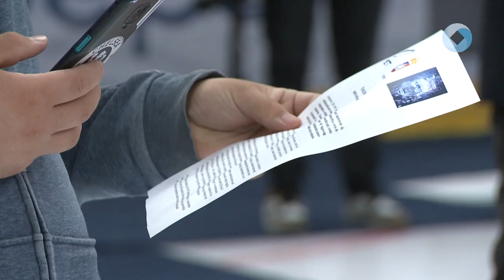MET Aréna Székesfehérvár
MET Arèna Székesfehérvár. Januártól így hívják a multicsarnokot, ami áprilisban nyitotta meg kapuit. A modern létesítmény fontos küldetést tölt be a város és a térség életében. A nyílt pályázaton sikeresen szerepelt a MET Magyarország Energiakereskedő Zrt. Így a cég és Székesfehérvár önkormányzata között jön létre a névadó szponzori szerződés.